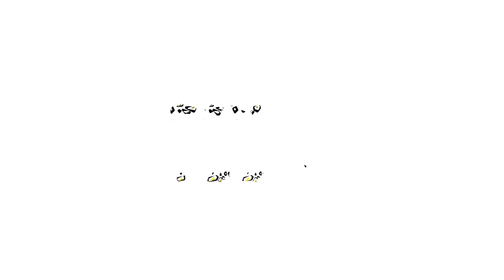Internacional 2 x 1 Santos | BASTIDORES | Brasileirão (08/09/16)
Confira os bastidores de Internacional 2 x 1 Santos, em partida válida pela vigésima terceira rodada do Brasileirão 2016.